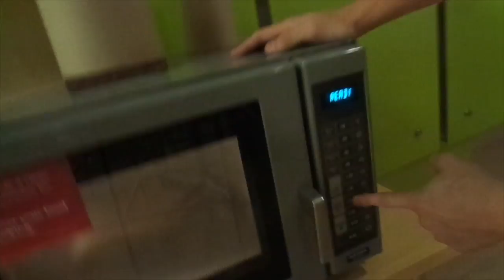Vlog 14 | THE GYM WAS CLOSED